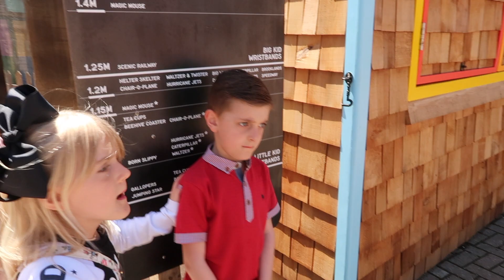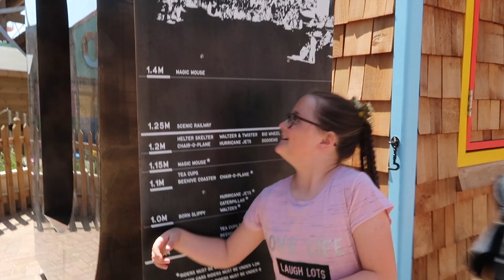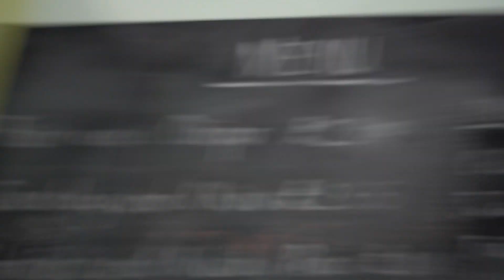DREAMLAND MARGATE 2017 | AMUSEMENT PARK | FAMILY VLOG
PLEASE REMEMBER TO TURN NOTIFICATIONS ON!!!

TUNE IN TOMORROW AT 6PM GMT WE POST EVERY DAILY VLOGS

--- TECHNICAL STUFF ---

Editing Software : iMovie 4K / Final Cut pro X

The Joneses Large family Vlogs The Jones Family UK A British Couple